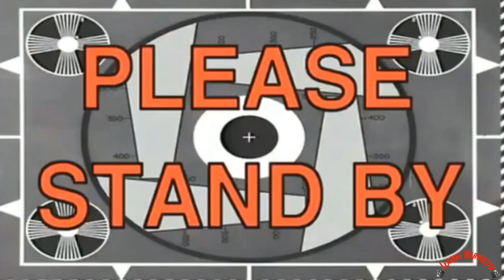The Order: Humor (S1) “I’m Wikipedia Smart.”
Hey everyone so I'm working on a big project for you all but it's taking longer than I anticipated due to school... so here's a humor video to pass the time 😂This show always made me laugh so I just had to make this!

Also I can't believe I'm at 600 subs already you all are amazing thank you!!

Fandom: The Order
Song: Hey Na Na by Katie Herzig
Color:  (mine)

I don’t own the content in this video.